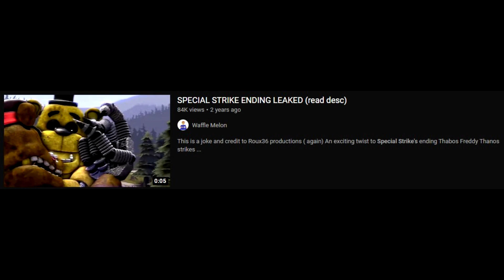Honest Trailers | SFM/FNaF - The Specials Series (Parody)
Just a fun little Honest Trailers Parody I wanted to put together and test my editing skills. Hope you all enjoy this!